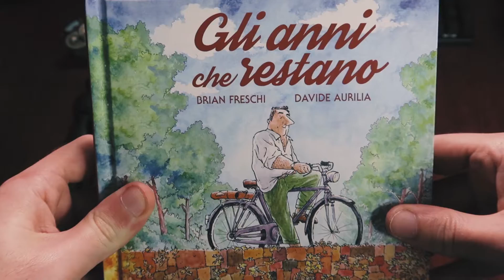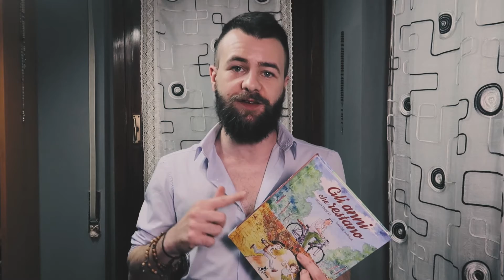QUANDO LA FOTOGRAFIA INCONTRA LA GRAPHIC NOVEL (Gli anni che restano - di D. Aurilia e B. Freschi)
Gli anni che restano

► Acquisti un prodotto su AMAZON? Se lo fai passando tramite il seguente Link puoi offrirmi, gratuitamente e senza alcuna spesa aggiuntiva, un caffè

•• STRUMENTAZIONE:
► Fujifilm XT2
► Fujifilm X100S
► Canon G7X Mark II
► Fujinon XF 23mm
► Fujinon XF 35mm
► Aukey Mini Treppiede
► Filtri Gobe
► Led Yongnuo YN-300 III
► Ring Neon Neewer
► Registratore Digitale Zoom H1
► Microfono Rode VideoMicro
► Microfono USB Samson Meteor
► Webcam Logitech C920
► Zaino EcoCity
► Zaino AmazonBasics